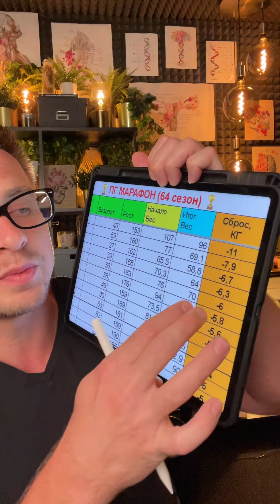ПОХУДЕЛИ БОЛЕЕ ЧЕМ НА 250 кг. ВМЕСТЕ!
1) Имя, фамилия
2) Дата и год рождения
3) Вес/рост
4) Город проживания
5) Профиль Instargam

Похудеть на 13 кг за 3 недели и при этом оздоровиться - абсолютно реально!
Как Правильно Похудеть за 3 недели ?
Как сбросить десяток КГ за 3 недели !?

Если видео Похудели более чем на 250 кг. вместе!